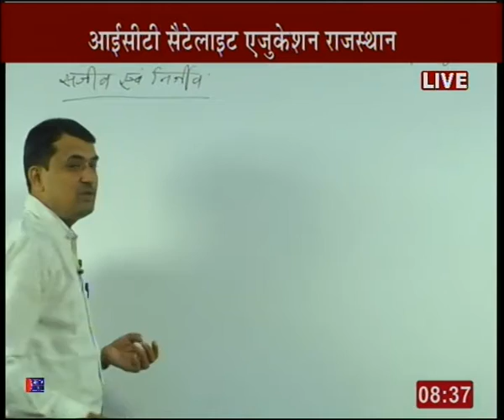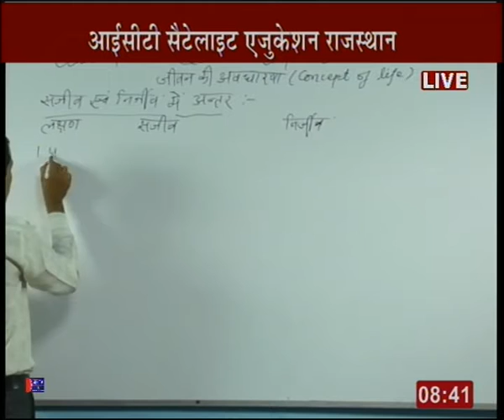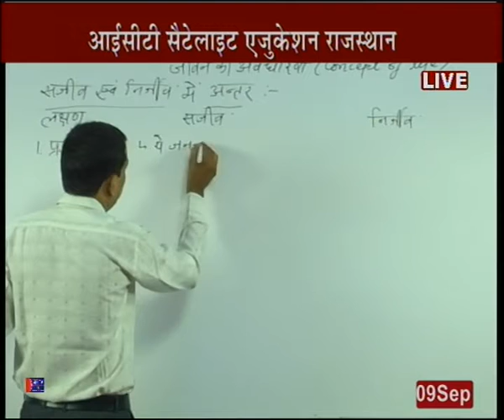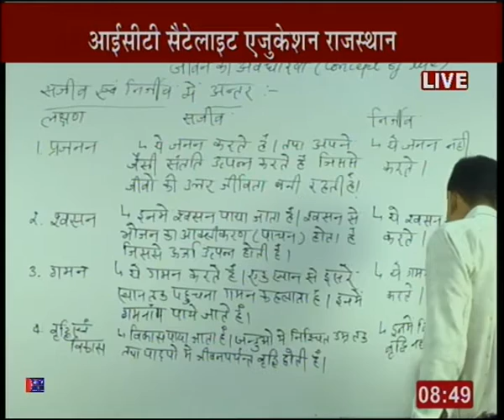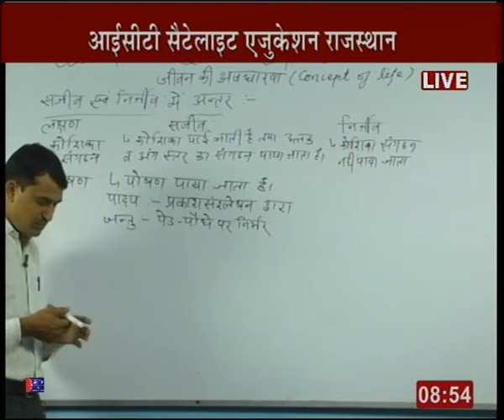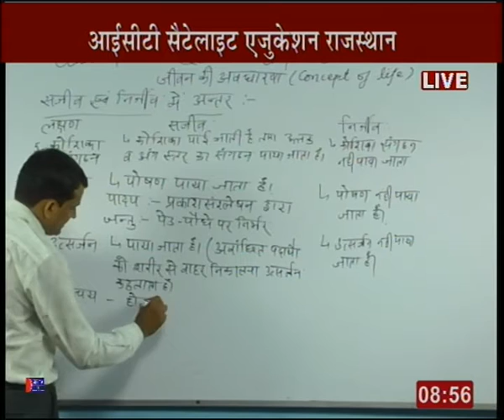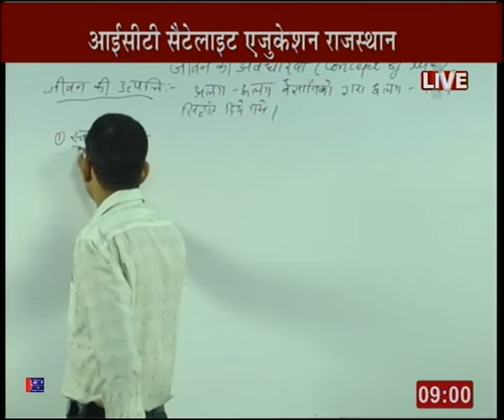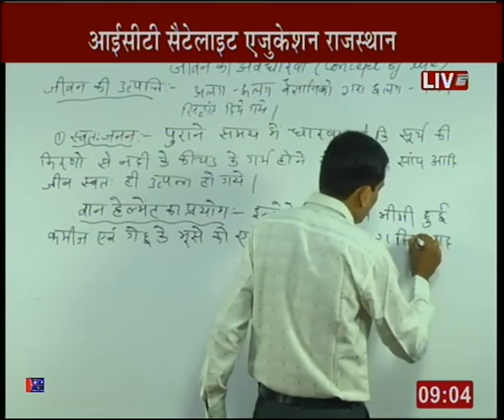Rajasthan ICT Satellite Education Science 9th ”Concept of Life” 9 Sep 2019-20 Lecture-27